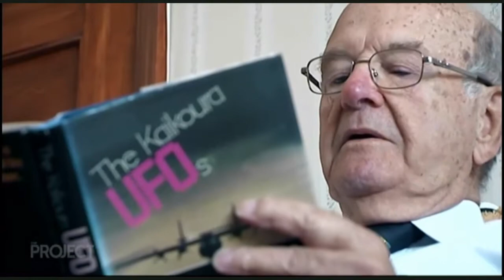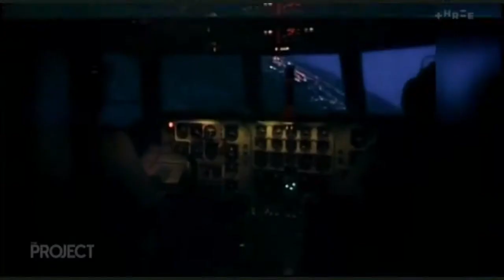UFO's on the News - Part 2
This first aired on New Zealand TV3's The Project 12/03/18
Hosted by Jesse Mulligan, Kanoa Lloyd and Josh Thomson